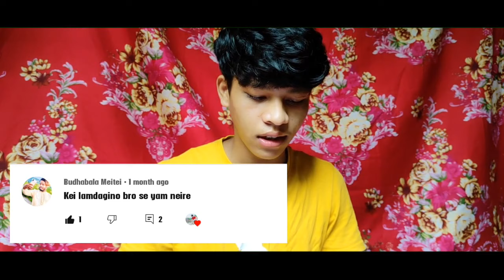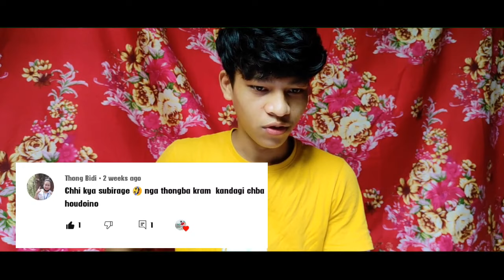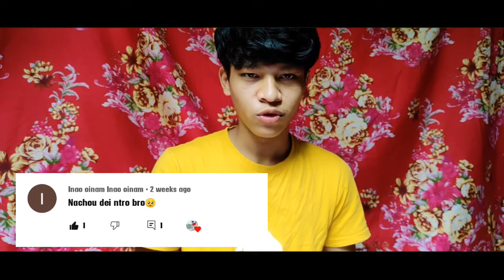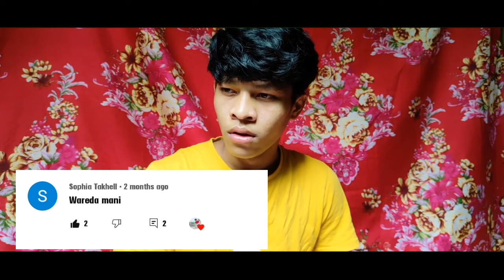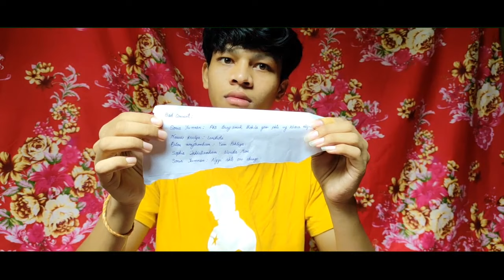ACTING REPLY || WATCH ENDING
KHURUMJARI